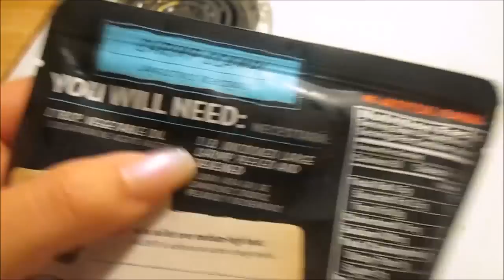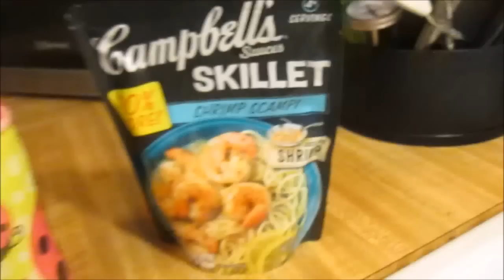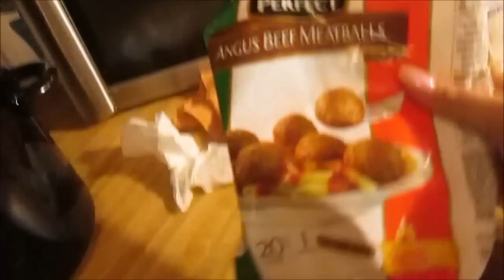Shes making me call her mommy ! - VLOG